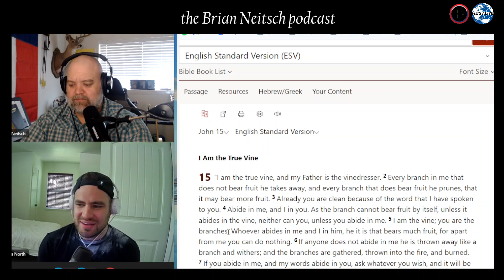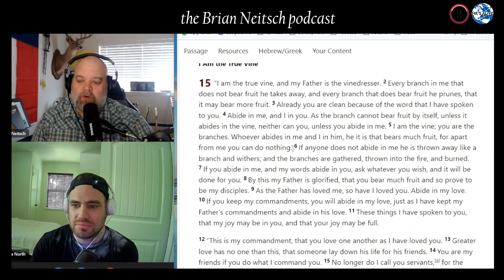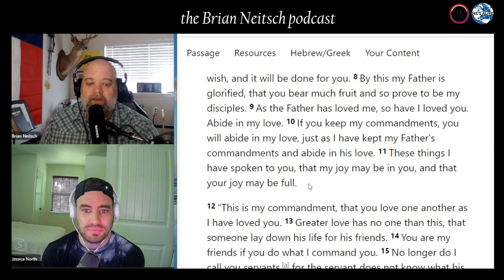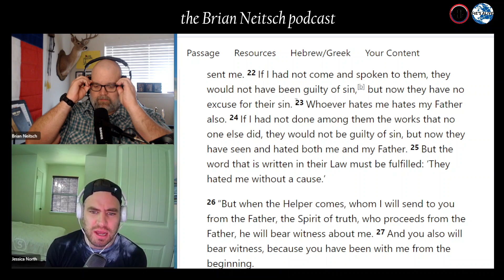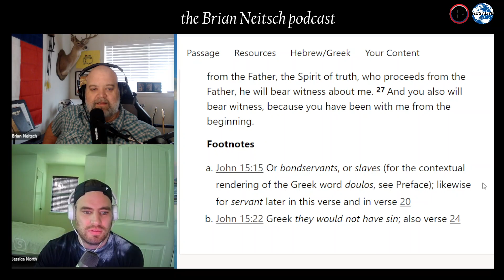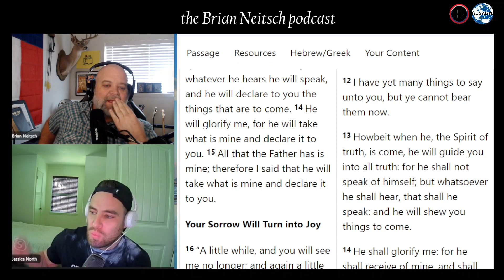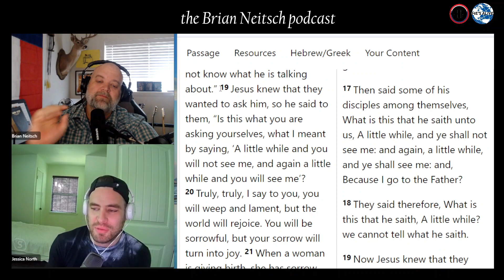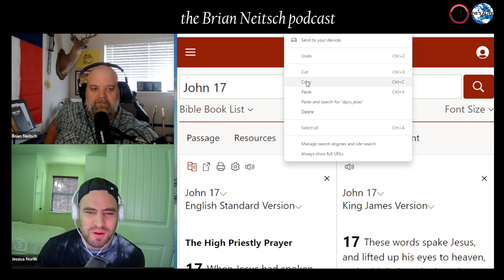Jesus, the Vine. John 15 & 16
DONATES here are tax deductable. We are a 501c3